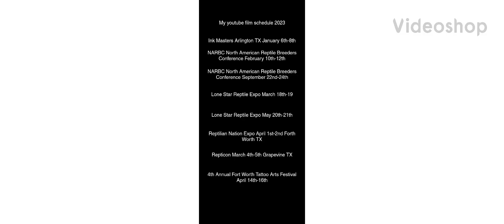Events I'll Be Streaming This Year 2023